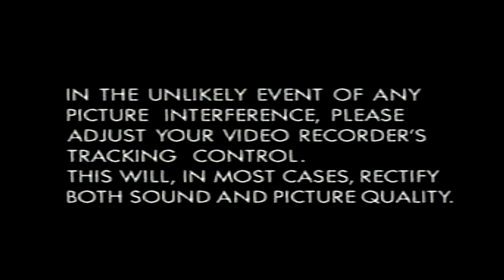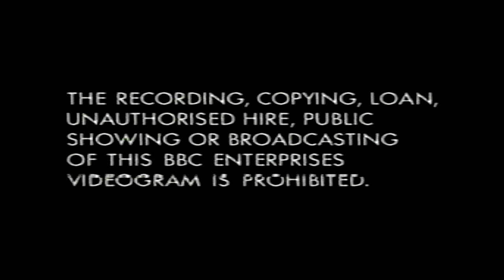The Very Best of The Singing Kettle (1994 UK VHS)